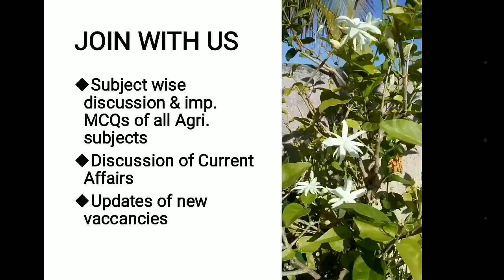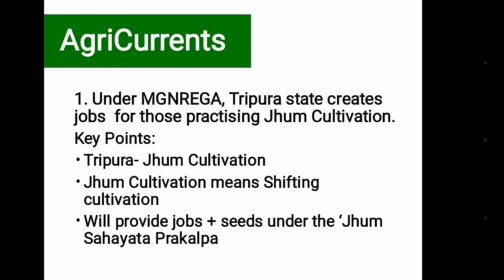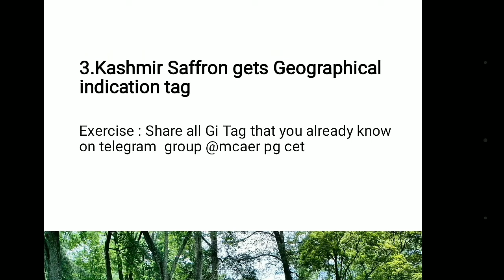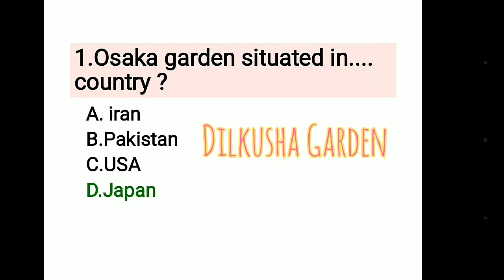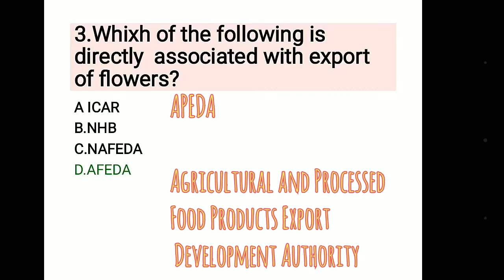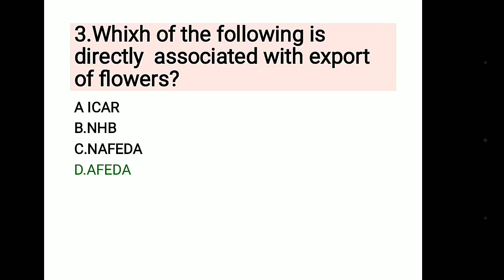Horticulture| Agri Current Affairs| imp MCQ Test Series| UPSC,AIEEE JRF,SRF,ARS Agri| Crash Course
Hi,

We have started new initiative for Agriculture  students for preparation of Competitive Exam with Useful study material, Current Affairs and other job related guidance.

UPSC (Agri optional), Agril. Pre test MPSC, Banking exams like IBPS AO/SO, DRDO, SRF, JRF, ICAR-NET, NABARD (Asst.), SSC-CGL, MCAER-CET, Degree, Diploma, Post- Graduation, Doctoral programs and Other All Agricultural Competitive Exam.

Soon coming up with UPSC CSE AGRICULTURE Series.